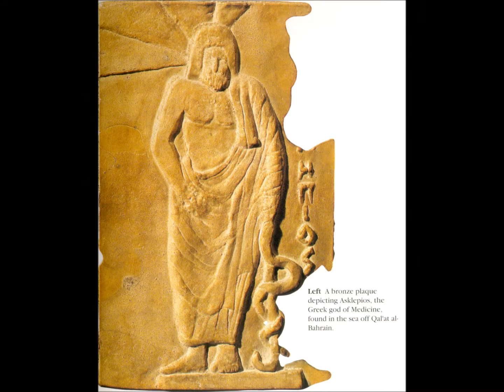Pre-Islamic Bahrain -Tylos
Bahrain was referred to by the Greeks as Tylos, the centre of pearl trading, when Nearchus came to discover it serving under Alexander the Great.[1] From the 6th to 3rd century BC Bahrain was included in Persian Empire by Achaemenians, an Iranian dynasty.[ 2] The Greek admiral Nearchus is believed to have been the first of Alexander's commanders to visit this islands, and he found a verdant land that was part of a wide trading network; he recorded: “That in the island of Tylos, situated in the Persian Gulf, are large plantations of cotton tree, from which are manufactured clothes called sindones, a very different degrees of value, some being costly, others less expensive. The use of these is not confined to India, but extends to Arabia.”[ 3] The Greek historian, Theophrastus, states that much of the islands were covered in these cotton trees and that Tylos was famous for exporting walking canes engraved with emblems that were customarily carried in Babylon.[ 4] Ares was also worshipped by the ancient Baharna and the Greek colonists.[ 5]
It is not known whether Bahrain was part of the Seleucid Empire, although the archaeological site at Qalat Al Bahrain has been proposed as a Seleucid base in the Persian Gulf.[ 6] Alexander had planned to settle the eastern shores of the Persian Gulf with Greek colonists, and although it is not clear that this happened on the scale he envisaged, Tylos was very much part of the Hellenised world: the language of the upper classes was Greek (although Aramaic was in everyday use), while Zeus was worshipped in the form of the Arabian sun-god Shams.[ 7] Tylos even became the site of Greek athletic contests.[ 8]

The name Tylos is thought to be a Hellenisation of the Semitic, Tilmun (from Dilmun).[ 9] The term Tylos was commonly used for the islands until Ptolemy’s Geographia when the inhabitants are referred to as 'Thilouanoi'.[10] Some place names in Bahrain go back to the Tylos era, for instance, the residential suburb of Arad in Muharraq, is believed to originate from "Arados", the ancient Greek name for Muharraq island.[11]

Herodotus's account (written c. 440 BC) refers to the Io and Europa myths. (History, I:1).

According to the Persians best informed in history, the Phoenicians began the quarrel. These people, who had formerly dwelt on the shores of the Erythraean Sea (the eastern part of the Arabia peninsula), having migrated to the Mediterranean and settled in the parts which they now inhabit, began at once, they say, to adventure on long voyages, freighting their vessels with the wares of Egypt and Assyria...

—Herodotus

The Greek historian Strabo believed the Phoenicians originated from Bahrain.[12] Herodotus also believed that the homeland of the Phoenicians was Bahrain.[13][14] This theory was accepted by the 19th-century German classicist Arnold Heeren who said that: "In the Greek geographers, for instance, we read of two islands, named Tyrus or Tylos, and Arad, Bahrain, which boasted that they were the mother country of the Phoenicians, and exhibited relics of Phoenician temples."[15] The people of Tyre in particular have long maintained Persian Gulf origins, and the similarity in the words "Tylos" and "Tyre" has been commented upon.[16] However, there is little evidence of occupation at all in Bahrain during the time when such migration had supposedly taken place.[17] Later classicist theories were proposed prior to modern archaeological excavations which revealed no disruption of Phoenician societies between 3200 BC and 1200 BC.[18]

With the waning of Seleucid Greek power, Tylos was incorporated into Characene or Mesenian, the state founded in what today is Kuwait by Hyspaosines in 127 BC. A building inscriptions found in Bahrain indicate that Hyspoasines occupied the islands, (and it also mention his wife, Thalassia).